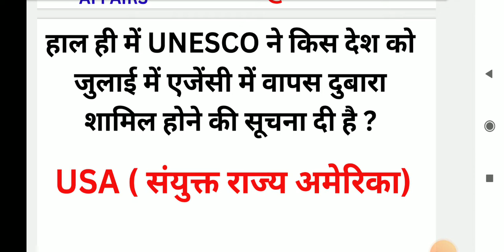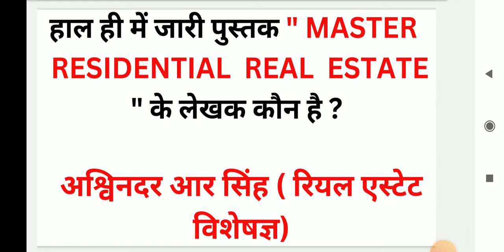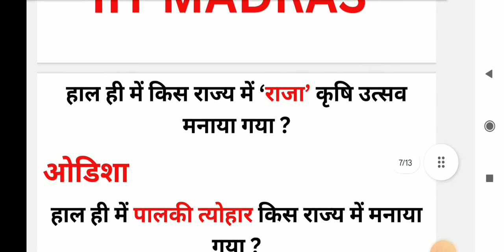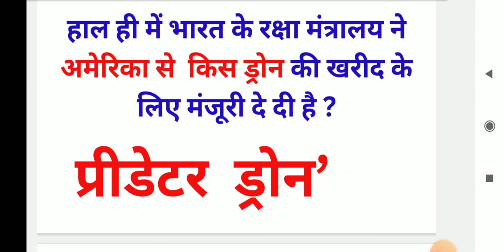17 JUNE 2023 ||Current affairs in 5 Minutes || DAILY CURRENT AFFAIRS @ 9Pm daily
IMPORTANT CURRENT AFFAIRS OF THE DAY... DAILY 9 PM... DAILY 5 MINUTES